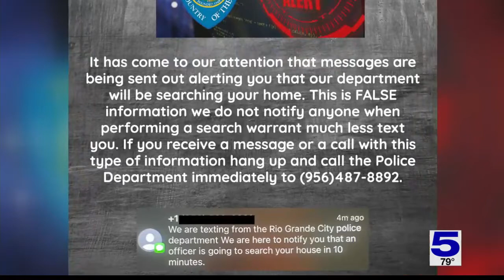Rio Grande City police investigating scam text messages